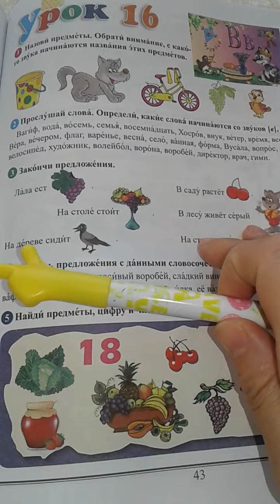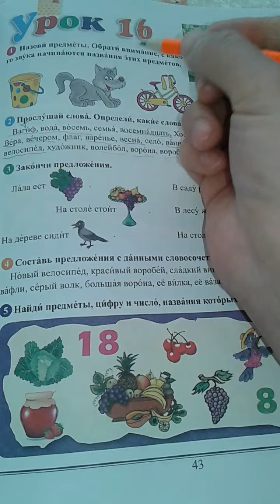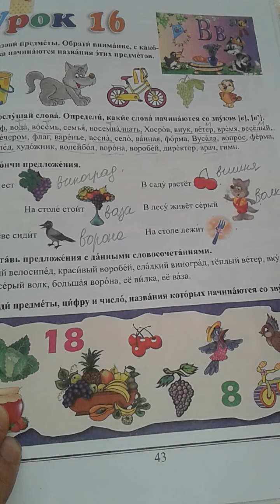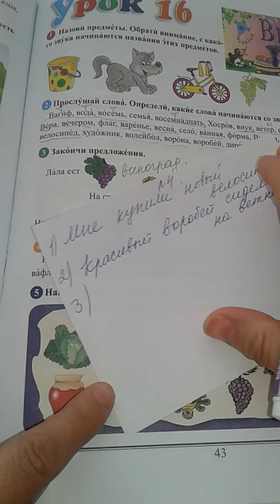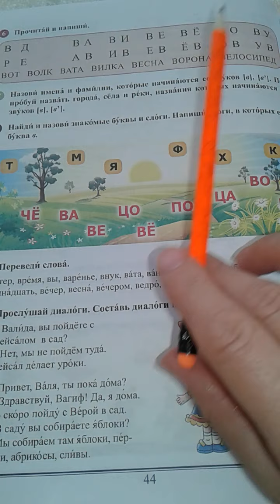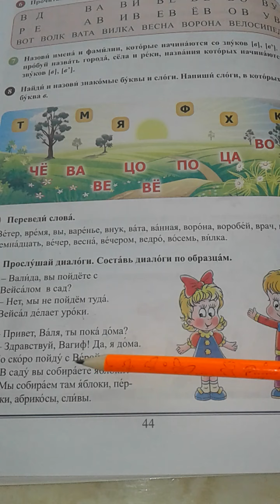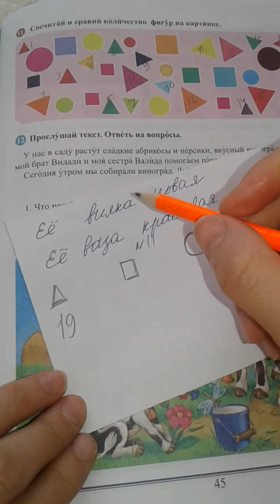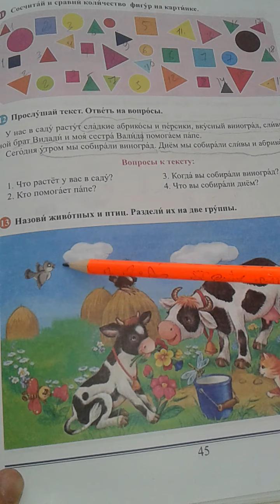Rus dili.3sinif. Urok16